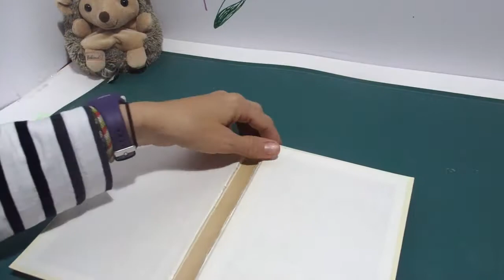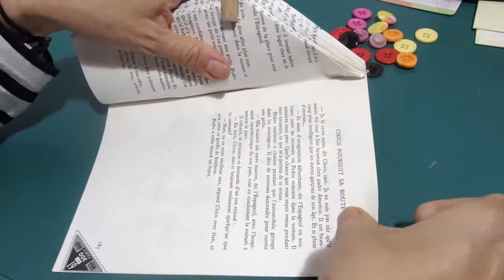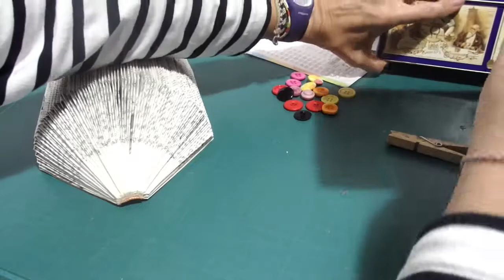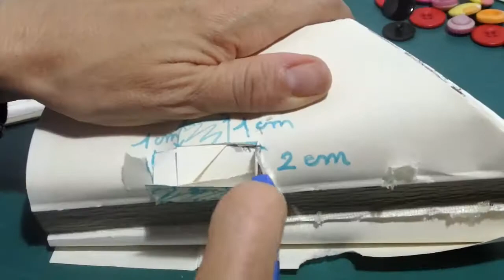UNE HÉRISSONNE avec ou sans LED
Bonjour,
Aujourd'hui, nous allons réaliser une hérissonne que l'on peut éclairer avec une LED ou non, à vous de choisir!
Sans la LED, l'hérissonne peut être réalisée en 45 minutes décorations incluses.
A bientôt! et merci encore :)